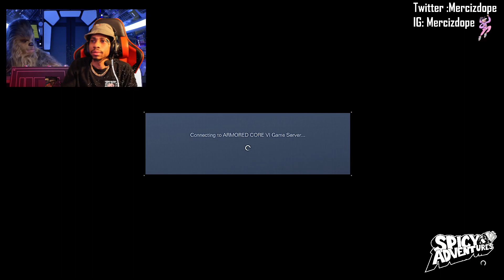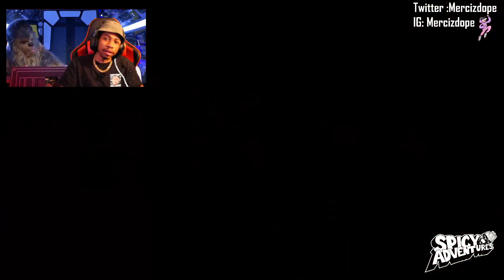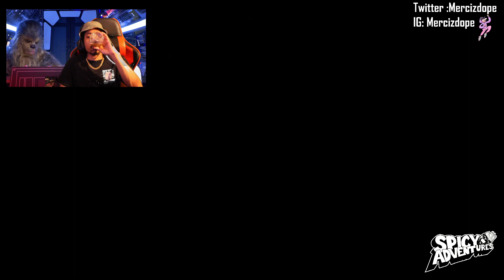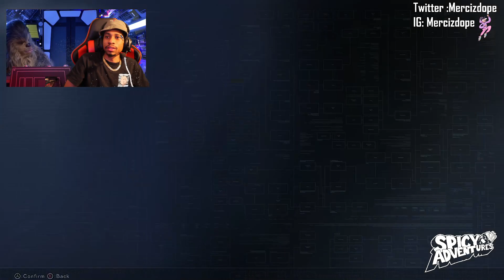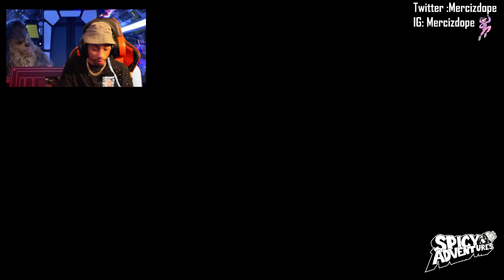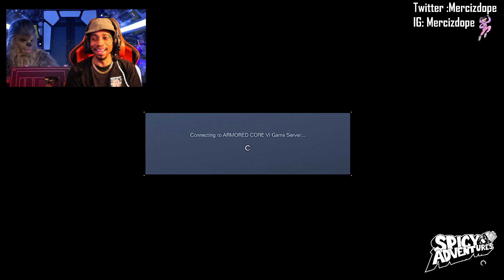Armored Core VI: Fires of Rubicon PVP / With Vera / 1-800-22-SPICY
Ran some games with Vera on Armored Core VI: Fires of Rubicon in PVP Kick.com/MercylesSF -- Watch live